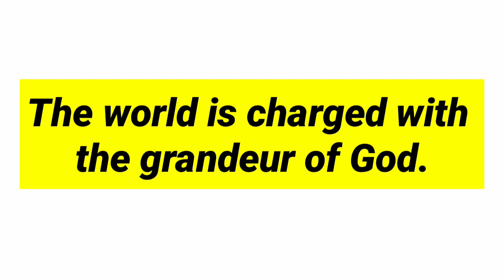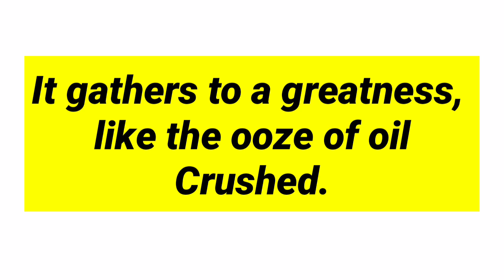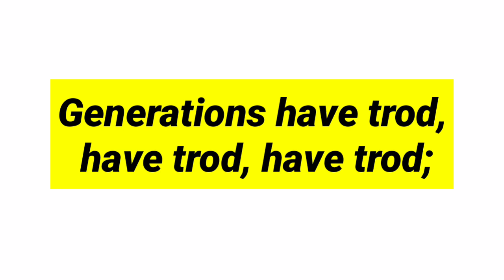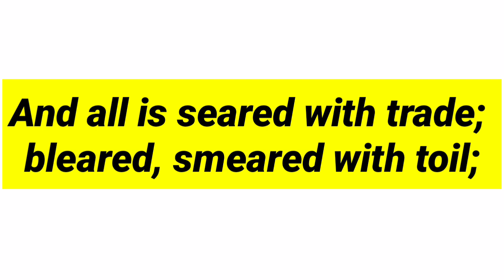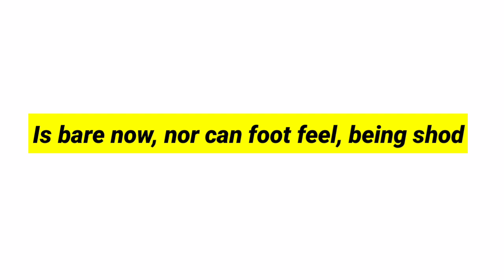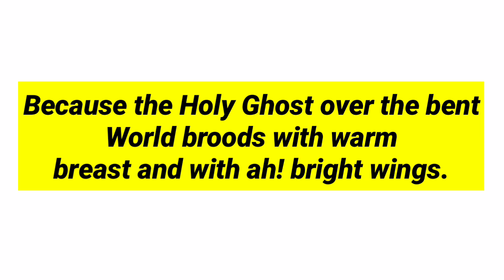God's Grandeur by G.M. Hopkins in hindi